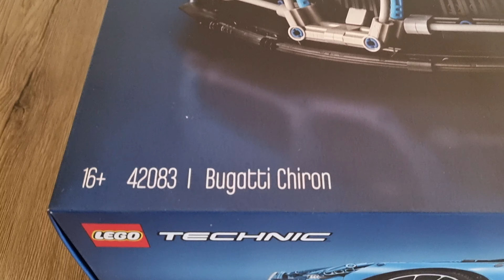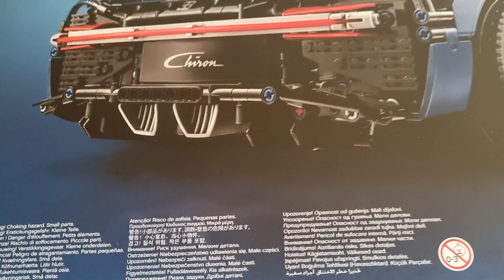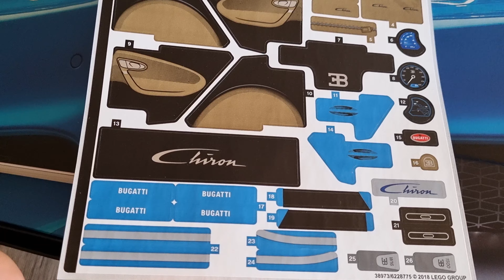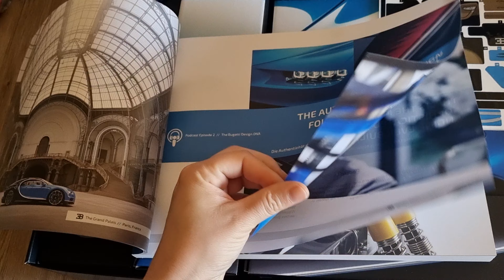LEGO | TECNIC : BUGATTI Chiron doboz és tartalma